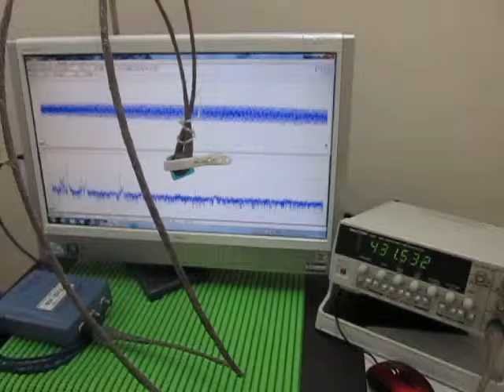超音波プローブ実験 Ultrasonic probe experiment